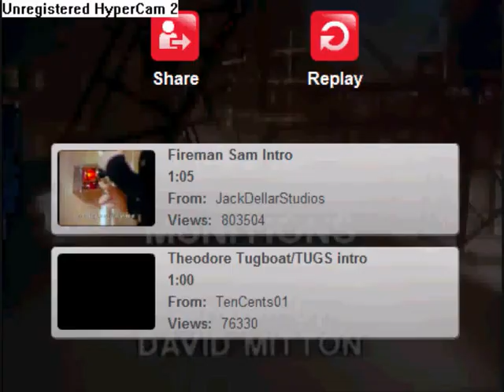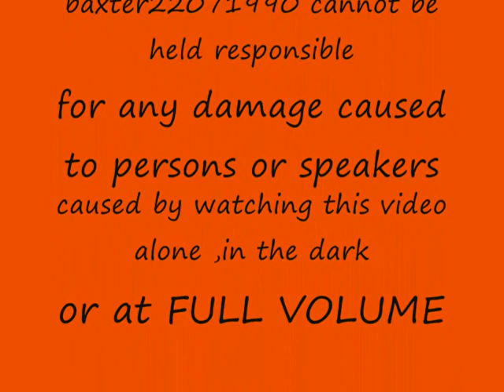the loudest tugs intro i,ve done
WARNING :as stated at the end of the video i cannot be held responsible for any damage caused to yourselves or speakers from the watching of the video either by watching alone,in the dark,or at FULL VOLUME